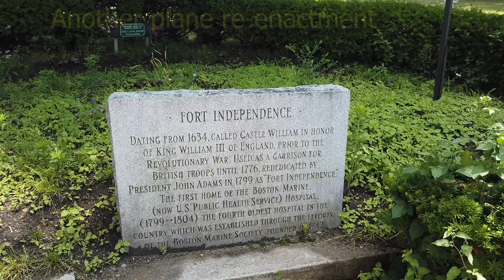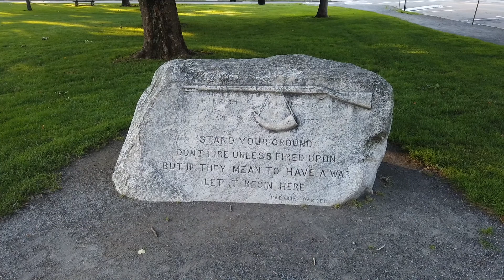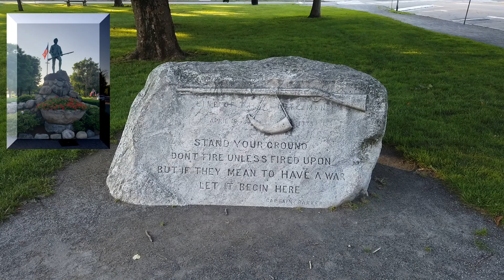Boston 4th of July - during Coronavirus 🌆✈ | Intermediate English | 4 de julio | Vlogging #29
In this Intermediate English Video, I will show you around some parts of Boston on July 4th - during the Coronavirus crisis. Usually, Boston is very crowded on independence day, but this year, it was pretty quiet, not crowded, and the traffic as light. I also tried out my new Osmo Pocket Gimble camera too.

Here are Dreaming English our mission is to provide a Learning English channel is for everyone, all ages. Kat and I teach English in a fun, easy way, that is natural, using stories, games and more. Please watch this short video and let us know what you think, and please share this with any English learners you may know.

I learned from Pablo - Dreaming Spanish - that the best way to learn a language is to have authentic experiences - Comprehensible Input.

My daughter and I have been inspired by Pablo - and we have decided to start our own YouTube Channel to teach English.

Simply by listening to our fun stories, watching us play games, and learning about culture and history, your ear will get accustomed to real English, just as we have by watch Dreaming Spanish with Pablo. You will naturally learn correct pronunciation by listening to English in context, and you will develop a native-like intuition for grammar and vocabulary.

And it is true, even my father, who is more than 70 years old, understands Pablo’s videos, and he has never studied Spanish.

Thank you to Leominster.TV for teaching us how to edit

Produced by Kat and Rachelle
Equipment - Osmo Pocket